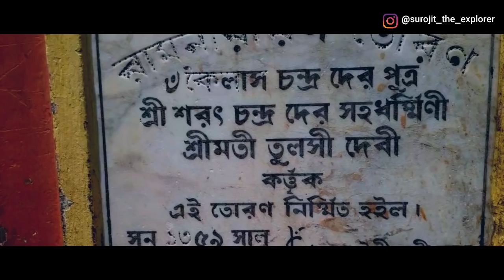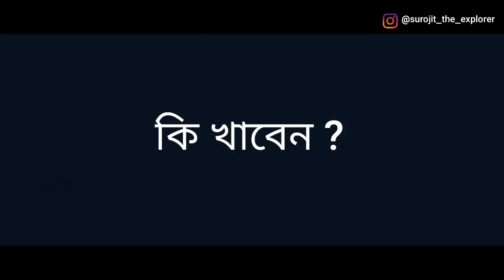Bharat Sevashram Sangha Puri | Cheap and Best Place To Stay In Puri | Puri Room Booking Beside Beach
bharat sevashram sangha swargadwar road puri odisha | Bharat Sevashram Sangha puri room booking
Bharat Sevashram Sangha, Puri | Cheap and Best Place To Stay In Puri | Beside The Sea Beach | Surojit The Explorer

১৯২৬ সালে পুরীর ভয়াবহ বন্যার সময়ে স্বামী প্রণবানন্দজী  মহারাজ সেবা কার্য শুরু করেন। এবং পরবর্তীকালে তিনি উপলব্ধি করেন যে রথযাত্রার সময়ে প্রতি বছর এতো মানুষের সমাগম ঘটে তাদের জন্য কিছু একটা ব্যবস্থা করা দরকার এবং তখন দর্শনার্থীদের আশ্রয়ের উদ্দেশ্যে এই ভারত সেবাশ্রম গড়ে তোলা হয়। বর্তমানে শুধু পুরী নয়, ভারতের প্রায় সমস্ত তীর্থক্ষেত্রেই ভারত সেবাশ্রম তাদের সেবাকার্য চালিয়ে যাচ্ছেন।

সবাই ভালো থেকো, দেখা হচ্ছে পরের ভিডিওতে।
➡️ আর আমার সাথে connected থাকতে, আমাকে Social
 Media তে Follow করতে পারো 👍
I'm Not The Owner Of This Music. Thank You.